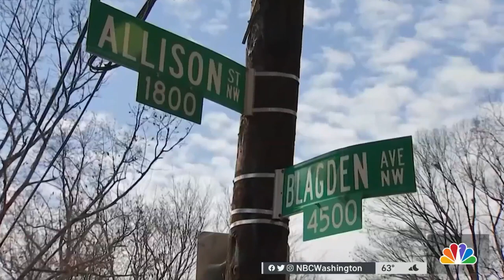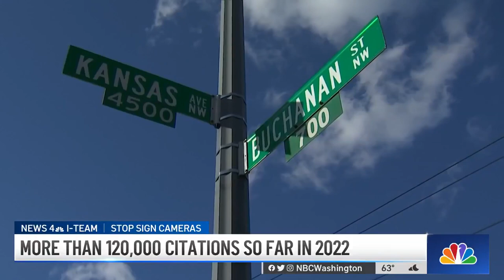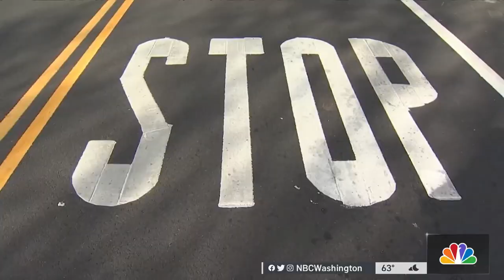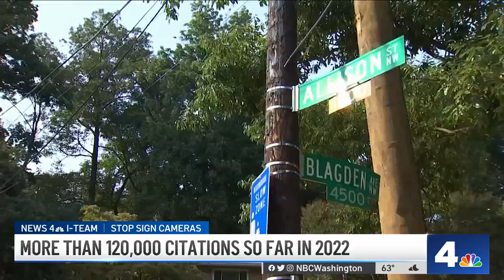More Than 120,000 Stop-Sign Camera Citations So Far This Year | NBC4 Washington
New numbers obtained by the News4 I-Team show how many drivers are being cited at stop-sign cameras in the District – a hot-button issue the I-Team has covered for years. Transportation Reporter Adam Tuss has the update.